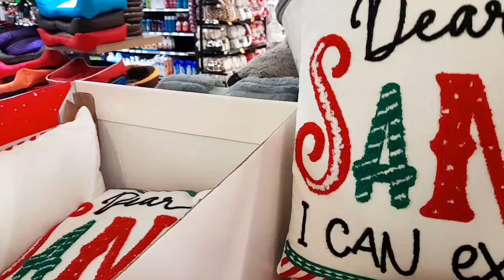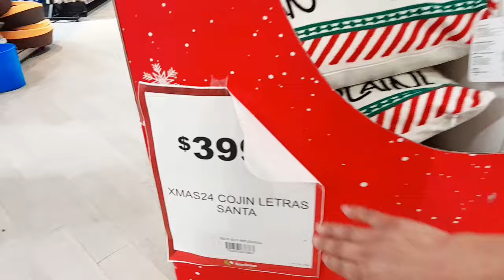NOVEDADES NOVEDOSAS EN SORIAN/ Decoraciones navideñas